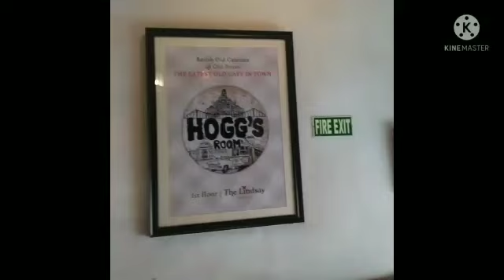Kolkata trip 😊 part1!kyu nhi dekh paaye Victoria memorial?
short trip to Kolkata apko Kaisa lga hmara ye vlog plz comment kr ke btaye agr psnd Aaye to like share and subscribe Karna na bhule email Instagram id-surbhisingh76 Fallow krna na bhule -Thank you 😊